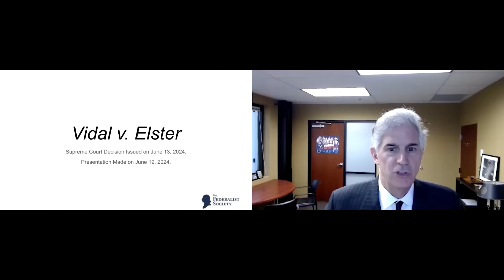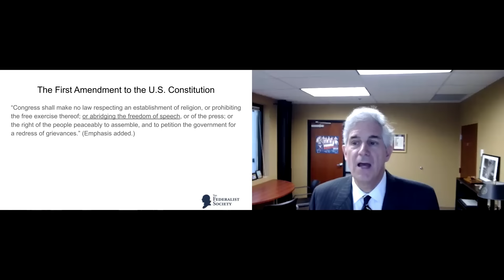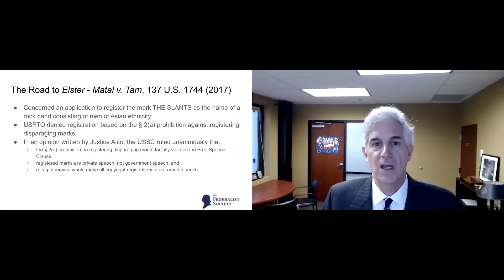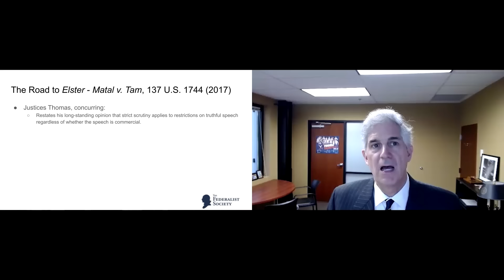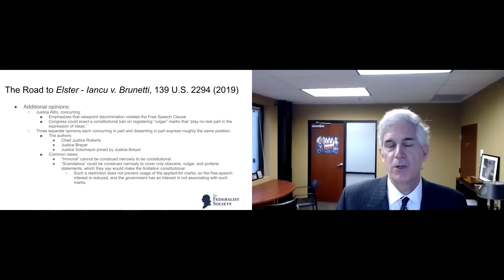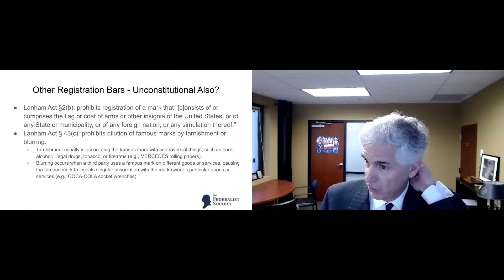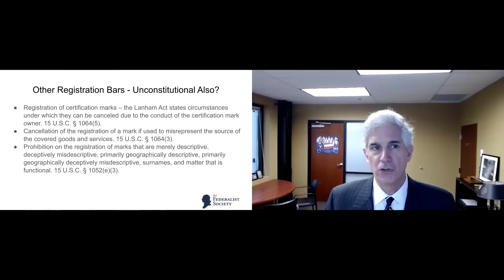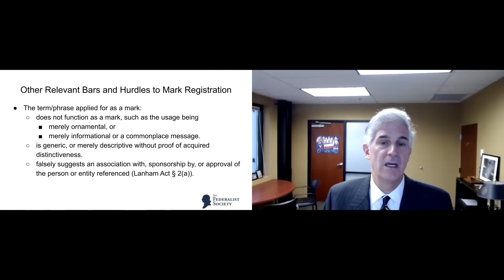Courthouse Steps Decision: Vidal v. Elster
In recent years, the Supreme Court has decided two cases in which it held that certain restrictions against registering certain kinds of marks violate the Free Speech Clause of the First Amendment. In Matal v. Tam (2017), it invalidated the Lanham Act proscription against registering marks containing terms disparaging toward a person or institution. In Icanu v. Brunetti (2019), it invalidated the Lanham Act proscription against registering marks containing scandalous or immoral terms.

The Supreme Court has now decided Vidal v. Elster, in which it adopted this question presented: “Whether the refusal to register a mark under Section 1052(c) [Lanham Act section 2(c)] violates the Free Speech Clause of the First Amendment when the mark contains criticism of a government official or public figure.” At issue was an application to register the mark TRUMP TOO SMALL on various clothing items. Lanham Act section 2(c) prohibits registration of a mark that “[c]onsists of or comprises a name, portrait, or signature identifying a particular living individual except by his written consent, or the name, signature, or portrait of a deceased President of the United States during the life of his widow, if any, except by the written consent of the widow.” The Federal Circuit held that this proscription violates the Free Speech Clause as applied in this mark-registration application.

This Courthouse Steps presentation discussed the background leading to Vidal v. Elster, review the Court's decision, and discussed its implications for trademark law and free speech.

 Featuring:

Michael K. Friedland, Founding Partner, Friedland Cianfrani LLP
Moderator: John B. Farmer, Attorney, Leading-Edge Law Group, PLC